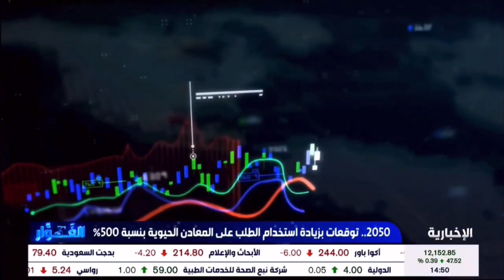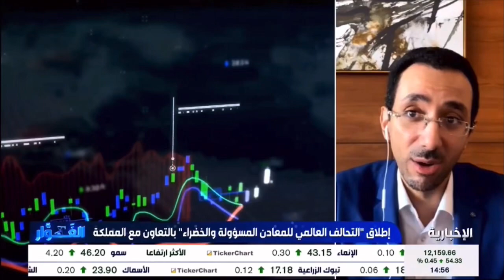YAlshammari comments on Saudi UNIDO mineral cooperation 24 January 2024